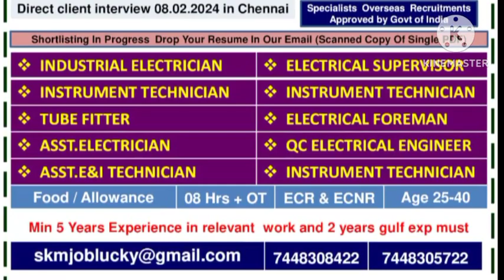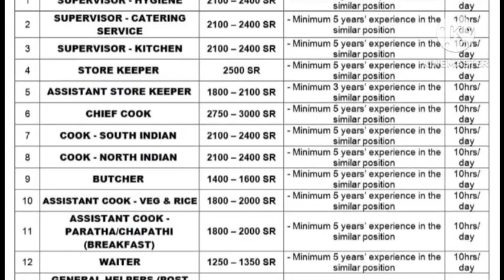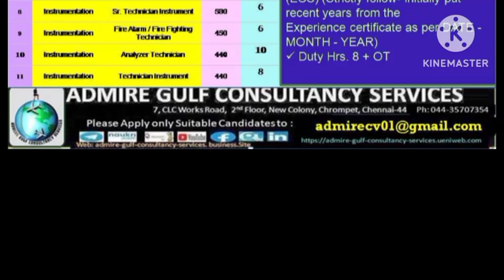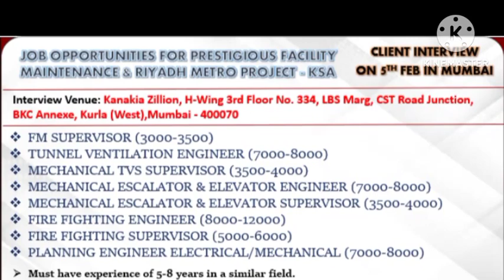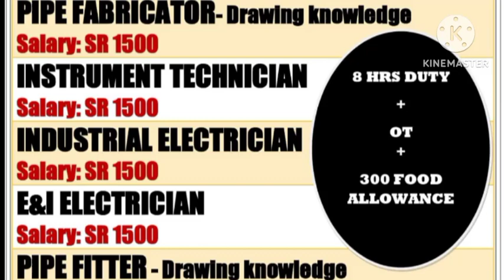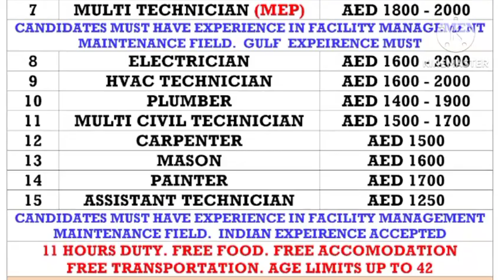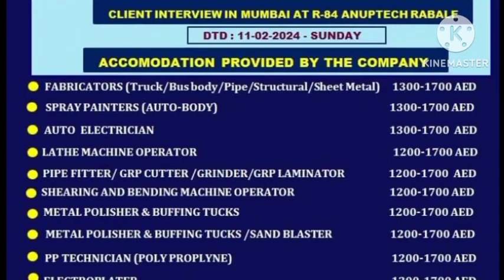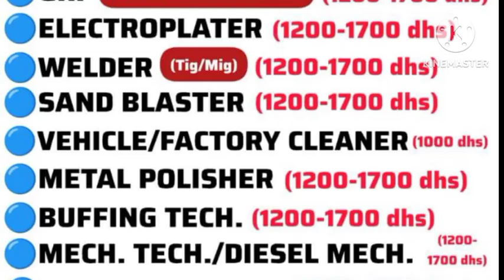jobs in abroad,gulf wanted,gulf interview,free visa requirements,assignment in abroad, dubai kuwait